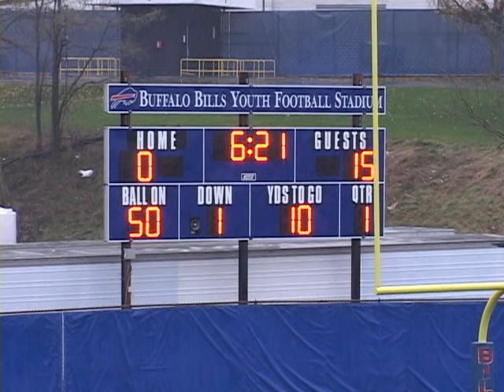13u Power-T Football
Clarence Bulldogs 2006 13u